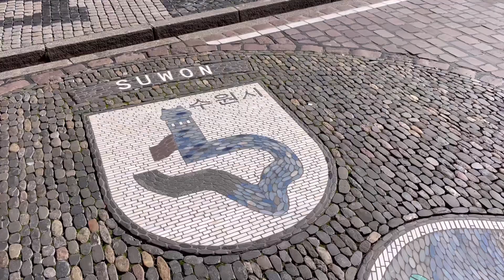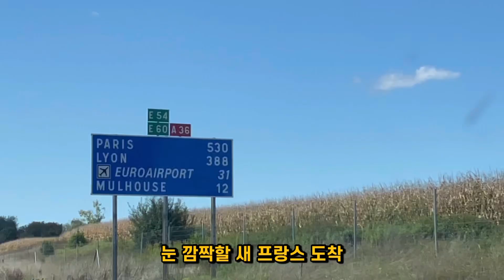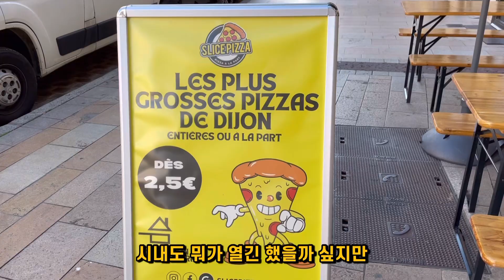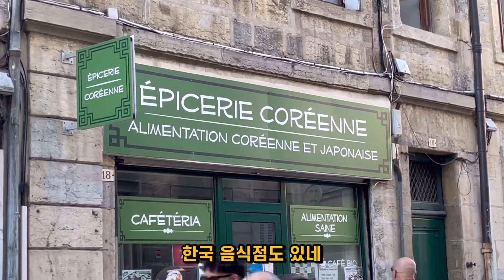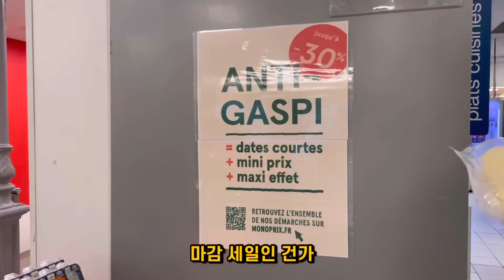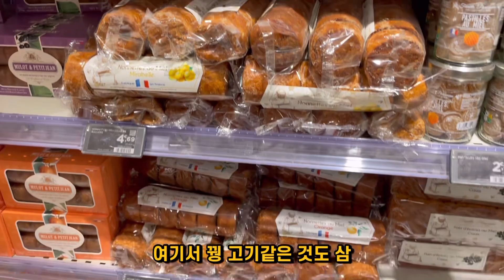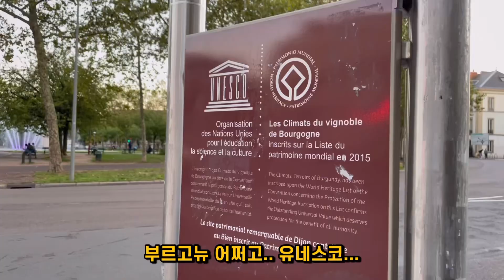하루만에 네 도시 🇩🇪🇫🇷 (뮌헨-메르스부르크-프라이부르크-디종)